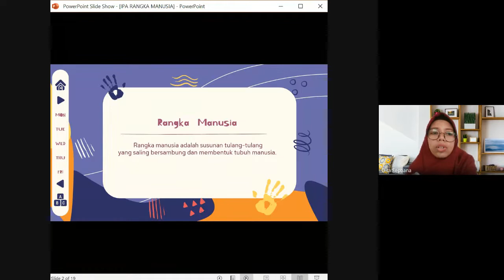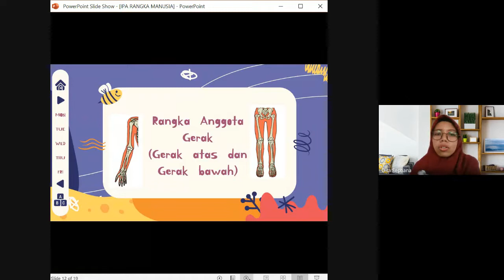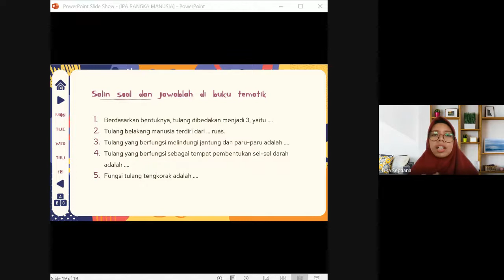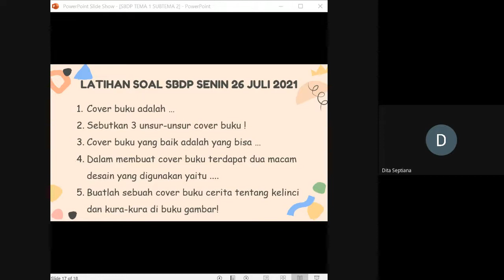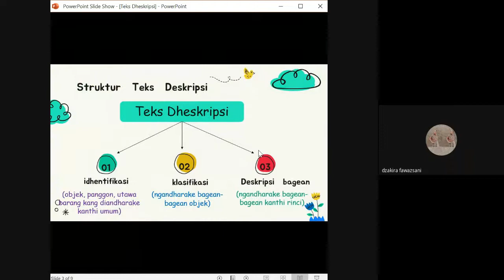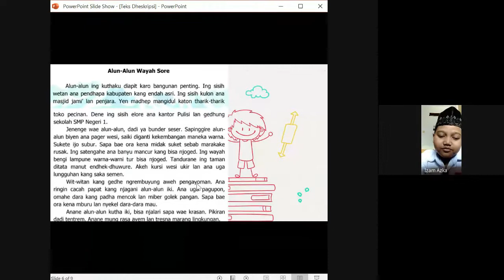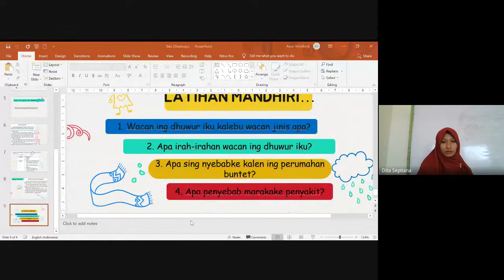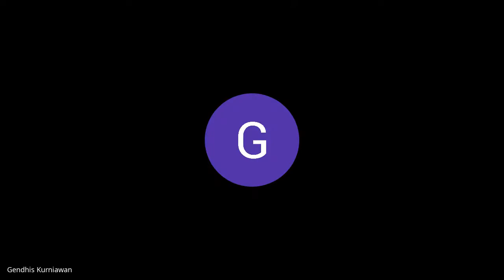Pembelajaran Kls 5A Senin, 26 Juli 2021 (IPA - Rangka, SBDP - Cover Buku, B JAWA - Teks Dheskripsi)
Semangat belajar di rumah anak sholih-sholihah :)